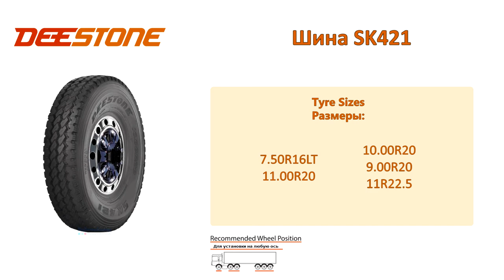Deestone SK421 || Truck tires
Combination of rib & lug pattern for high traction and superior resistance to irregular wear.
3 zigzag grooves for excellent grip performance on wet, dry or snowy roads.
Advanced cut & chip compound for anti-abrasion and resistance to cutting and tearing.
Strengthened casing for multiple retreadability.